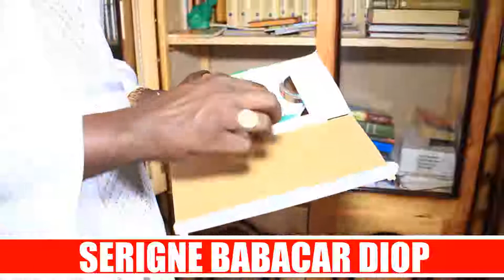SERIGNE BABACAR DIOP mogui leral xam xam bou werr